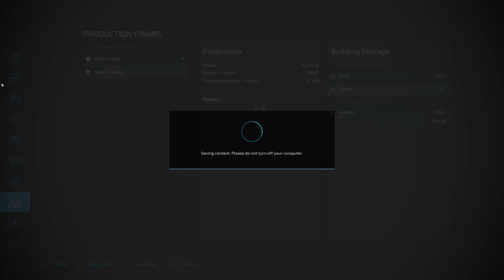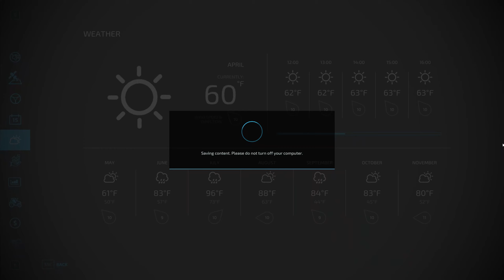Selling The First Of The Clothes! | Court Farm | Farming Simulator 22 - Ep31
Welcome everyone to our new let's play on Court Farm!
Court Farm is a brand new map from Oxygendavid!

Music From Monstercat: (The Individual Artists Will Be Credited in Video)